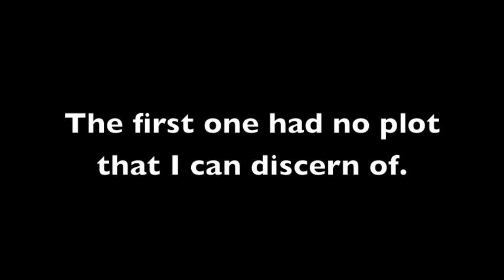Bear With Me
We made this about two years ago. Our hair was different.